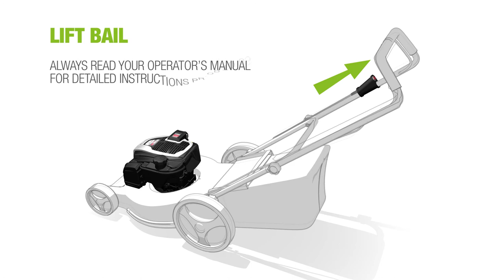Murray EQ675iS Lawn Mower - Quick Start Guide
This Quick Start Guide will take you through all 4 steps to set up your Murray EQ675iS mower for the first time.
1. Add oil
2. Add fresh fuel
3. Connect spark plug
4. Charge InStart battery

And mow!